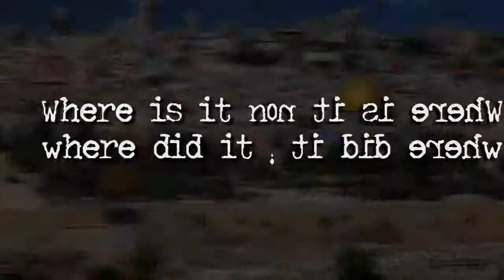H.D HYDE | JESUS & The Knights Templar trailer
Style and content test for the promotion of the H.D. HYDE brand.